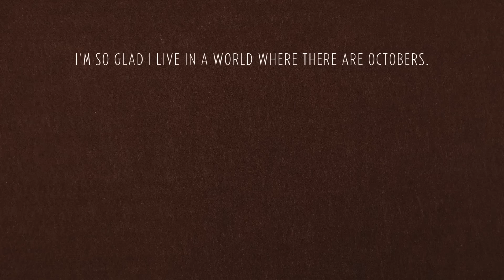VLOGTOBER 2024 | COZY FALL | EASY FALL DECOR | EASY FALL RECIPES | HOLIDAY PLANNING | HOBBY LOBBY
Welcome! I am so glad that you are here. This is a place where you will find simplicity in the every day to create peace in your home.
I hope that you will join our growing community and bring your friends so that we can meet them too!
AMAZON STOREFRONT:
CHRISTMAS PLANNER - FULL PAGE SIZE:

CHRISTMAS PLANNER - A5 PAGE SIZE: